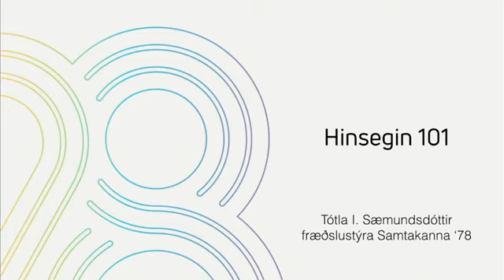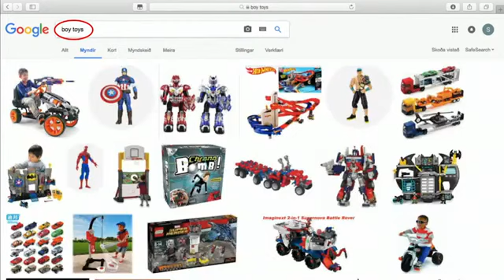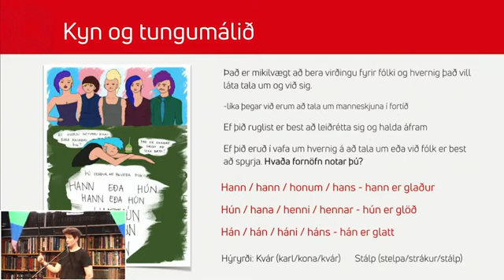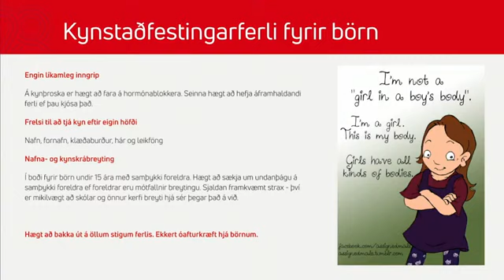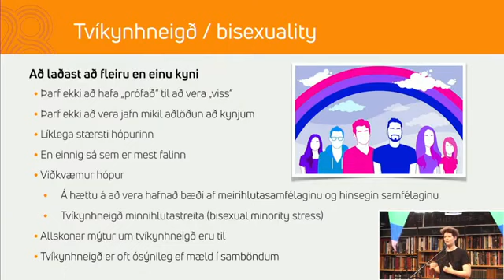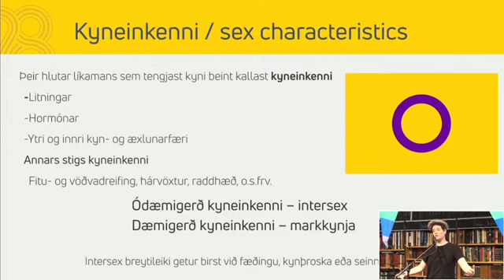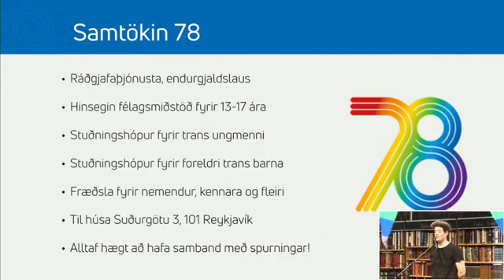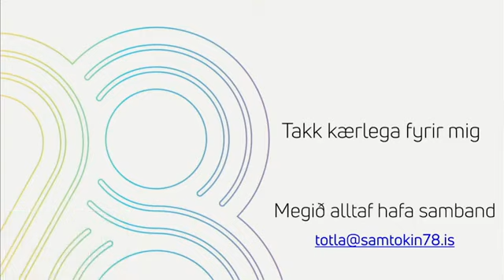Hinsegin101 fyrir hinsegin fólk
Þekking og orðfæri innan hinsegin samfélagsins þróast hratt. Þriðjudaginn 3. ágúst gefst tækifæri til að fræðast saman um geima og víddir hinseginleikans í afslöppuðu umhverfi þar sem engin spurning er heimskuleg. Fræðsluna leiðir fagkonan Tótla I. Sæmundsdóttir, fræðslustýra Samtakanna ‘78. Í fræðslunni verður farið verður í káin fjögur – kynhneigð, kynvitund, kyneinkenni og kyntjáningu – auk þess sem góður tími verður gefinn fyrir umræður og spurningar.